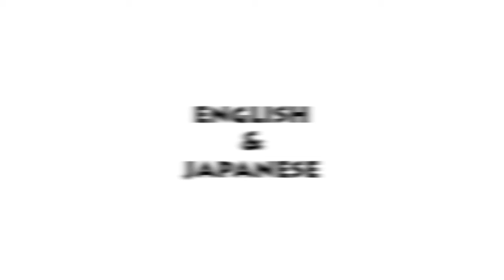iSugoroku for kids! promo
This is a nice video! You can play on iPad, for kids game!

Check it out in the App Store!